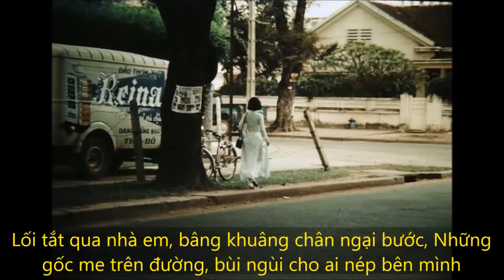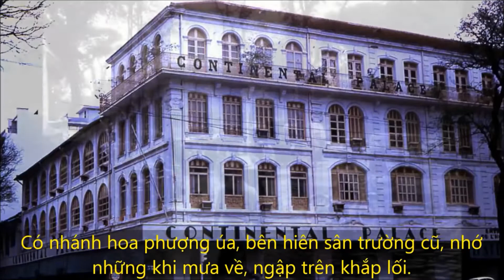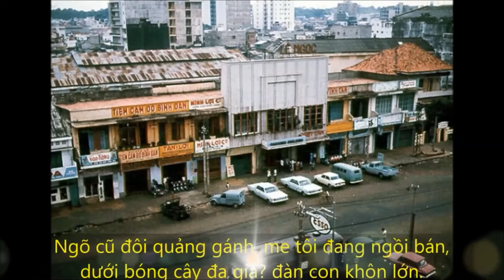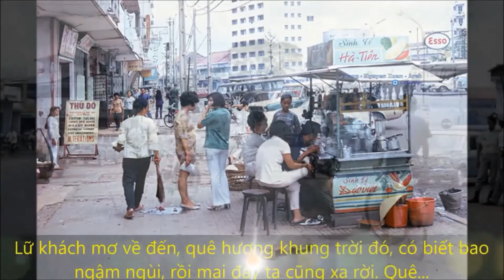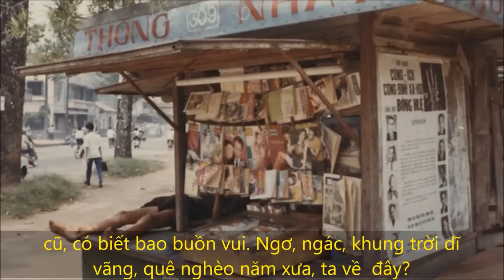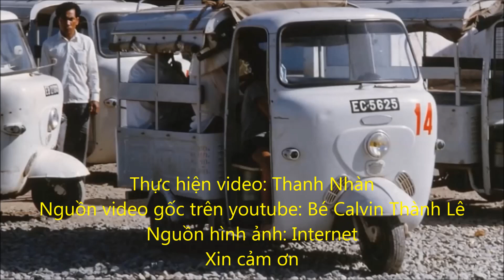Phố Cũ - Quỳnh Dao & Thanh Nhàn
Nhạc và lời:  Trần Kim Bằng
Hát: Quỳnh Dao & Thanh Nhàn
Lời bài hát:
1. Phố cũ xa lạ quá, loanh quanh đi tìm mãi. Phố cũ nay ta về, bạn xưa tóc trắng. Lối tắt qua nhà em, bâng khuâng chân ngại bước, Những gốc me trên đường, bùi ngùi cho ai nép bên mình

2 Có nhánh hoa phượng úa, bên hiên sân trường cũ, nhớ những khi mưa về, ngập trên khắp lối. Nhớ mãi trưa hè đó, công viên con đường vắng, sánh bước chân đôi mình, cầu mong xa xôi ước mơ dài.

3. Phố xá đêm về sáng, lang thang nơi đường cũ, quán cóc nghe đêm dài, quạnh hiu xa vắng. Lữ khách mơ về đến, quê hương khung trời đó, có biết bao ngậm ngùi, rồi mai đây ta cũng xa rời.

4. Ngõ cũ đôi quảng gánh, me tôi đang ngồi bán, dưới bóng cây đa già? đàn con khôn lớn. Thấy trái tim quặn thắt, me nay đâu còn nữa? nước mắt như nhạt nhòa, người con tha phương mãi quên về.

ĐK:
1- Yêu, mãi, những phút giây ngày xưa. Ta, nhớ, sân trường hôm nao, trao giòng thơ xanh, khi trường tan.

2- Quê cũ, có biết bao buồn vui. Ngơ, ngác, khung trời dĩ vãng, quê nghèo năm xưa, ta về đây?
Kết: Trăng tan, hiu hắt bên trời, yêu em thơ cũ, yêu người trăm năm.
Yêu ai, yêu biết bao đời, yêu quê hương cũ, yêu người trăm năm.